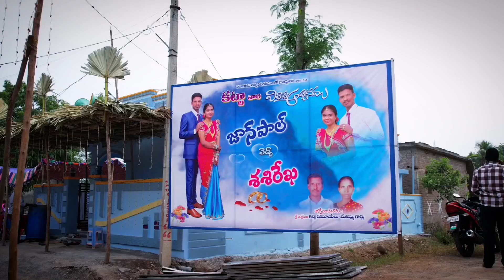KATTA'S WEDDING # CEREMONY # JHONPAL+SASIREKHA # LAKKAVARAM @@@@@